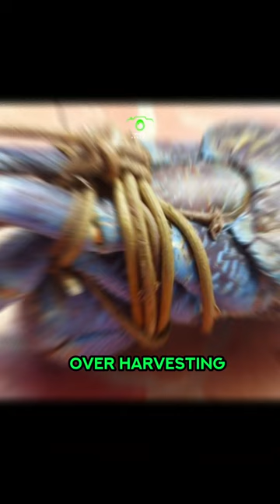Coconut Crab | Hermit Crab Of The Indian and Pacific Oceans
Witness the Coconut Crab - an amazing hermit crab of the Indian and Pacific Oceans. It can reach up to a whopping 1 meter in length, and 4kg in weight - making it the largest land-dwelling arthropod on the planet! With their powerful pincers, they can crack open coconuts and other hard-shelled fruits - hence the name.

They have also been known to climb trees in search of coconuts. They mostly scavenge for food but have been known to hunt small animals, reptiles, and other invertebrates. Not only is the Coconut Crab impressive in size and strength, but it also has an impressively long lifespan - some living up to an incredible 60 years! Unfortunately, these amazing creatures are now considered vulnerable due to habitat loss, overharvesting, and fishing bycatch. Despite this, they remain a sought-after delicacy in some parts of the world.